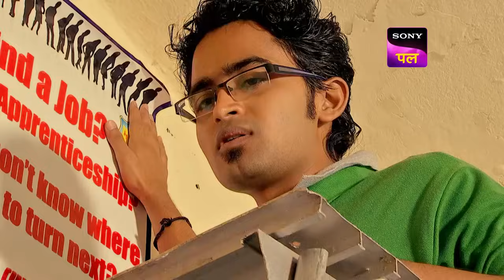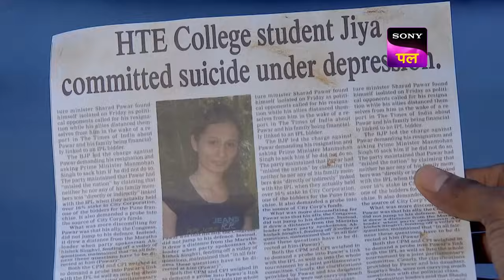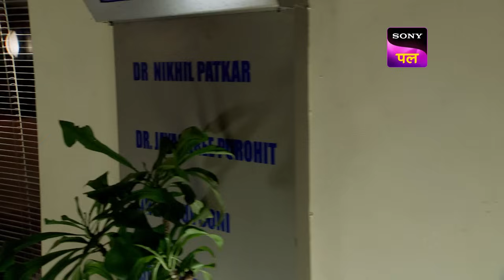CID के सामने हुए चोर गायब | Full Episode 1068 | 14 Nov 2023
Two masked thieves rob a bank and escape in their car. Somebody notices the number and calls CID who now give them a chase. During the chase, the thieves lose control and dash against a tree and are found dead. Forensics however tell the cops that they were shot dead. Who shot them?

Show name: CID
Starcast: Shivaji Satam, Dayanand Shetty, Aditya Srivastav
Produced by: B.P. Singh
Episode Number: 1068